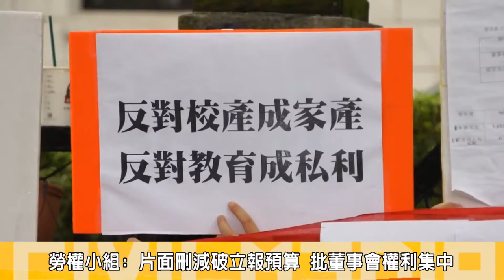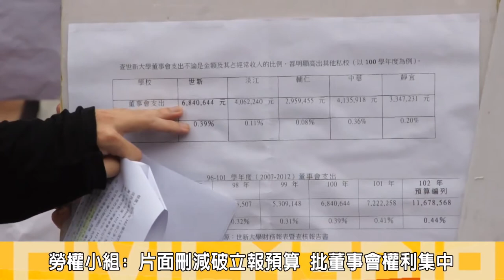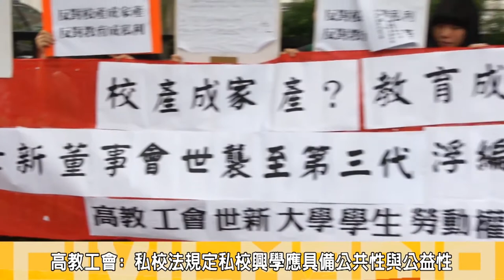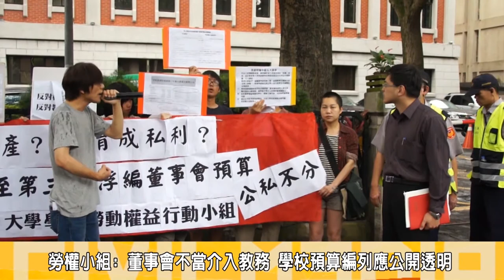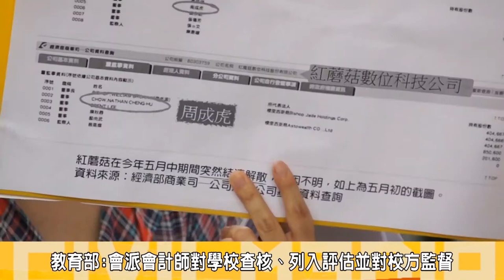獨立在線：世新董事20140523視頻版